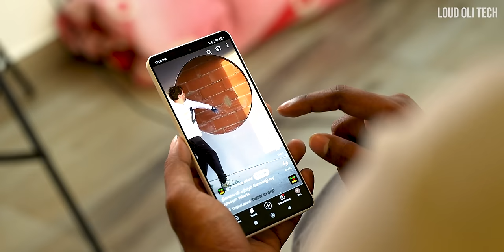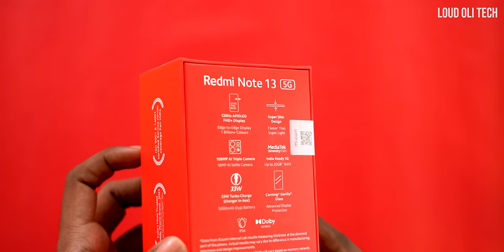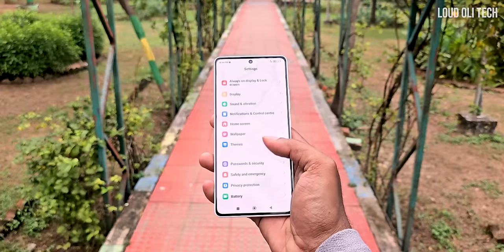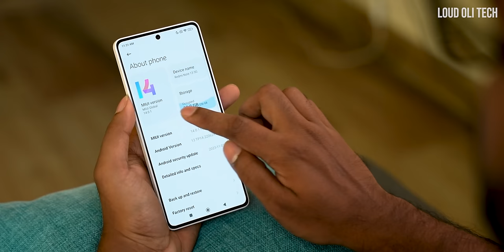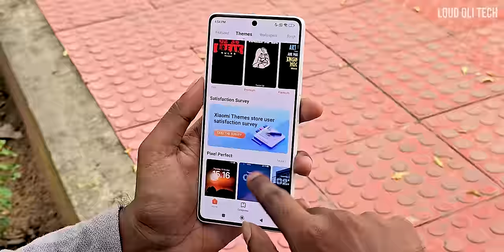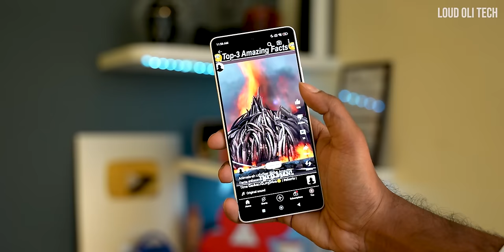Redmi Note 13 5G வாங்க போறீங்களா - Redmi Note 13 5G Unboxing and Quick Review in Tamil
Redmi Note 13 5G வாங்க போறீங்களா - Unboxing and Quick Review in Tamil

6 GB + 128 GB : ₹17,999
8 GB + 256 GB : ₹19,999
12 GB + 256 GB : ₹21,999

In this video, we crack open the brand new Redmi Note 13 and take you on a deep dive, unpacking its design, screen, performance, and cameras.  But is the hype real? We'll give you our honest, first-impressions and see if this phone lives up to its budget beast reputation.